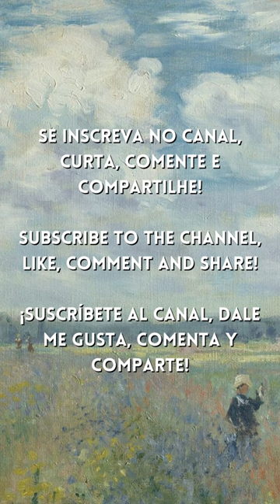Ralph Vaughan-William - Fantasia on a Theme by Thomas Tallis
Composer: Ralph Vaughan Williams
Artist: US Army Strings

Painting: Poppy Fields near Argenteuil by Claude Monet. 1875

*Ajude o Canal Chillin Classical Music* comprando os produtos abaixo através dos links, ou usando os links para escolher outros produtos do seu interesse:
( *Help the Chillin Classical Music Channel* by purchasing the products below through the links, or using the links to choose other products of interest to you)

*MacBook Air de 13 polegadas: Chip M2 da Apple com CPU de oito núcleos e GPU de dez núcleos, de 512 GB SSD - Cinza-espacial*
*Link de compra (BR)
*Purchase link (USA)

*Apple iPad Pro Wi-Fi de 12,9 polegadas (Wi-Fi + Cellular, 2 TB) - Cinzento sideral*
*Purchase link (USA)

*Apple iMac (de 24 polegadas, Processador M1 da Apple com CPU 8‑core e GPU 8‑core, 8 GB RAM, 512 GB) - Rosa*
*Purchase link (USA)

*Apple iPhone 13 Pro Max (256 GB) - Azul Sierra*

*Purchase link (USA)

*Fire TV Stick Lite | Streaming em Full HD com Alexa | Com Controle Remoto Lite por Voz com Alexa (sem controles de TV)*
*Purchase link (USA)

*Kindle Paperwhite Signature Edition (32 GB): tela de 6,8", carregamento sem fio e luz frontal adaptável*
*Purchase link (USA)

*12 regras para a vida: Um antídoto para o caos - Jordan B. Peterson (Autor)*

*Os segredos da mente milionária: Aprenda a enriquecer mudando seus conceitos sobre o dinheiro e adotando os hábitos das pessoas bem-sucedidas - T. Harv Eker (Autor)*
*Link de compra

*O Silmarillion - J.R.R. Tolkien (Autor)*
*Link de compra

Muito obrigado!